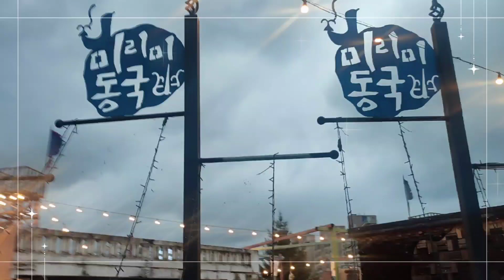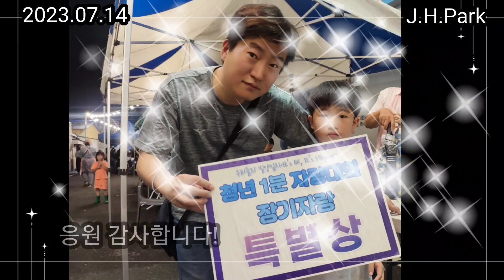얼떨결에 즉석 마이클 박 복귀 무대? (밀양 진장 청년 창업거리 무대에서) 마이클잭슨 춤 빌리진(Michael Jackson Billie Jean Dance Cover)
춤추는 뇌종양 환자? 춤추는 아빠!
저는 3등급 악성뇌종양환자 박지훈입니다.
그냥 무대가 보여서 즉석으로 신청하고 췄습니다.